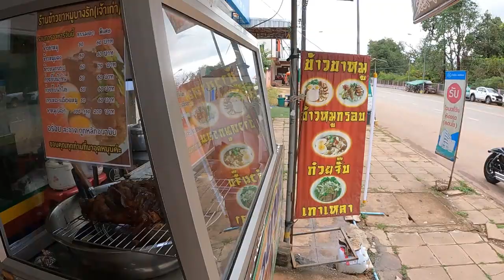4ถ้วยกลืนเส้นคำเดียว ก๋วยเตี๋ยวเรือ อยุธยาของแท้ เปิดใหม่